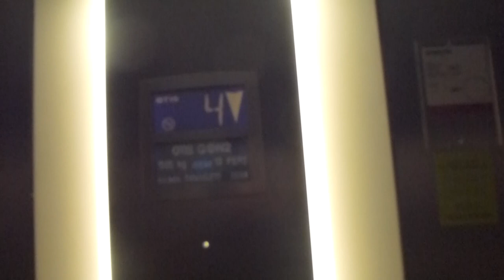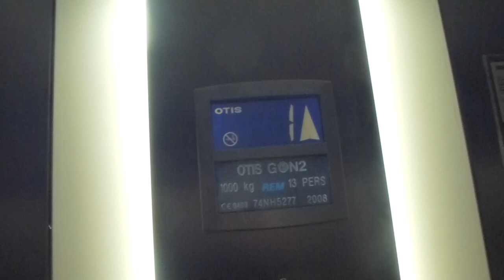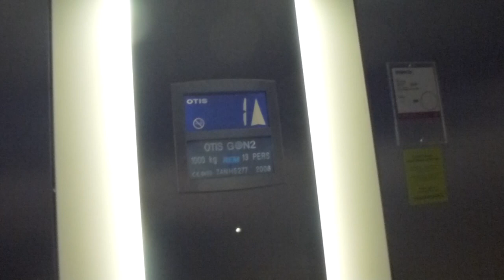OTIS Gen2 MRL Traction elevator @ Löjtnantsgaraget